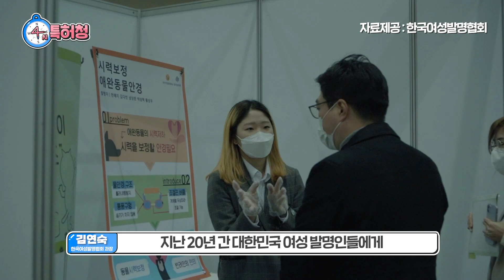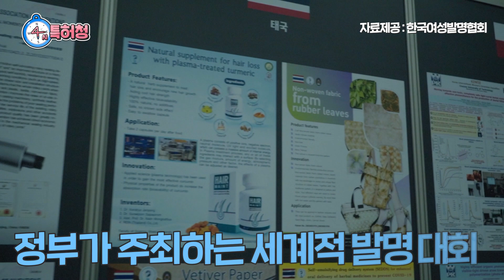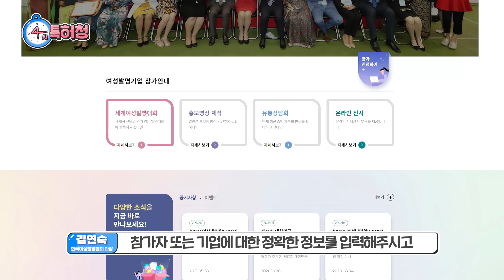여성발명왕 EXPO에 참가하세요! 참가신청으로 홍보, 판로 개척, 영상 제작까지 해주는 대회가 있다?(Feat.2021 여성발명왕EXPO)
세계에서 유일한 여성발명대회, 여성발명왕EXPO!

여성발명왕EXPO 참가 조건부터 혜택이 궁금하신가요?

한국여성발명협회 김연숙 과장님께 직접 들었습니다.

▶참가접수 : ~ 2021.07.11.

「4시! 특허청」  408회
게스트 :   한국여성발명협회 김연숙 과장